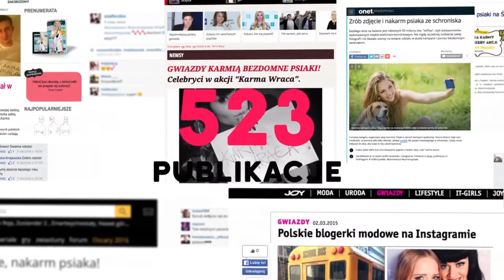1selfie1posiłek - podsumowanie kampanii "Karma Wraca"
SNAP  ►  karmimypsiaki